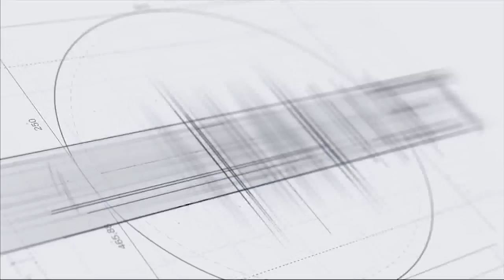Այդ ամենը տեղի է ունենում 3 սենյակում և ես այդ 3 սենյակների տեղը գիտեմ. Նիկոլ Փաշինյան